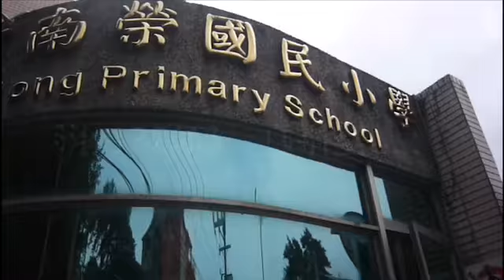《假日曰常》「基隆都市之肺」、「基隆陽明山」的美名 ~基隆市紅淡山#007小百岳 2019/10/12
10:56-11:42區間車2143松山車站-三坑車站

步行約15分鐘，抵達南榮路463巷的紅淡山登山口。

14:22-15:00區間車2223三坑車站-松山車站
文章from tony自然人文旅記、健行筆記等⋯！